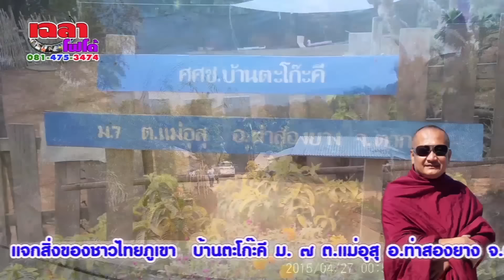พระครูธีรธรรมรัต/นภา Chalaophoto นาคธวัชชัย รอดกลาง(ต่อ) บ.ดอนหวาย อ.โนนสูงโคราช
พระครูธีรธรรมรัต พระอาจารย์ดวงดาว Chalaophotoทำขวัญนาค นาค ธวัชชัย รอดกลาง(ต่อ) บ.ดอนหวาย ต.ดอนหวาย อ.โนนสูง โคราช พระครูธีรธรรมรัต พระอาจารย์ นภา Chalaophoto Mueangluea ติดต่องานเทศน์แหล่ (ครูบาเฉลาโฟโต้) (ผู้อำนวยการสำนักงานเผยแพร่ธรรมแห่งชาติ)

บันทึกภาพ : เฉลาโฟโต้ เมืองเหลือ Chalaophoto ช่วยกดกระดิ่งกดติดตาม 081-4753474 สนับสนุนและส่งเสริมศิลปะวัฒนธรรมพื้นบ้าน ติดตามได้ที่..